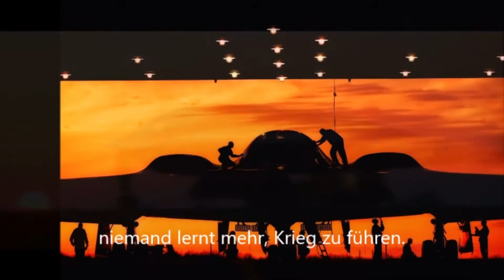Northrop B-2 «Spirit» - eines Tages als Pflug unterwegs?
Northrop B-2 «Spirit» ist ein Nurflügler-Bomber mit Tarnkappentechnik. Ein «Relikt» aus dem Kalten Krieg. Wer weiss, vielleicht ist diese Maschine eines Tages als Pflug unterwegs …